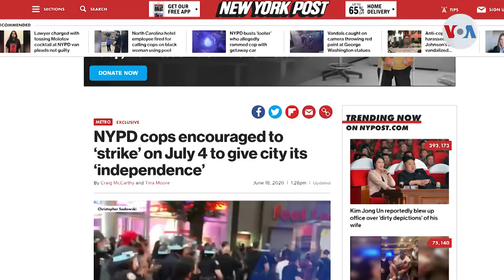Recortan fondos a policía de NY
Tras largas jornadas de manifestaciones, miles de personas, que incluso habían acampado en las calles de Nueva York, en medio de sus protestas y semanas de conversaciones entre el Concejo y la Alcaldía de la ciudad, el presupuesto 2021 ha sido aprobado.  Laura Sepúlveda, corresponsal de la Voz de América, en Nueva York, nos muestra el panorama que se vive tras aprobar que mil millones de dólares fueran removidos del presupuesto de la policía.